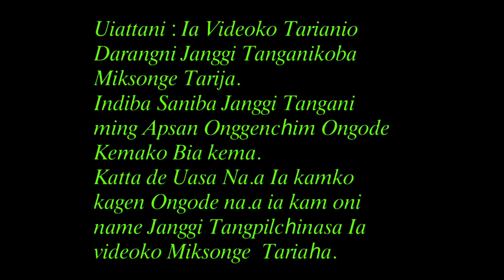NEW GARO FILM 2020 BEBEO ONGJA | KAKETGIJA KAM KAGIPA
Background Music
Link_